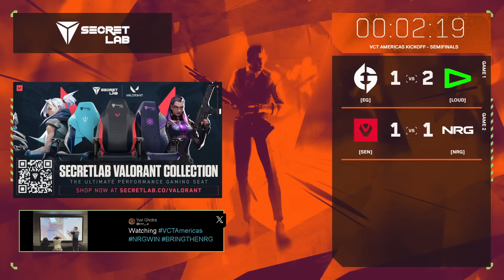Sentinels vs. NRG - VCT Americas Kickoff - Playoffs - Map 2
Re-watch Map 2 of Sentinels vs. NRG in the VCT Americas Kickoff Semifinals.

At Kickoff, every team has to be at their best. Two spots at VALORANT Masters Madrid and Championship Points are on the line. Do well here and you’ll be that much closer to qualifying for Champions 2024.

Eleven teams were split into pools and drawn into 3 groups. Each group will feature a double elimination bracket with Best-of-3 matches. The second-place team of each group will head to the Play-In Stage. The three second-place teams must face off in a round-robin format, with one team earning a spot in the Playoff Stage. All four teams will compete through a single elimination bracket, with the two finalist teams securing their place for Masters Madrid.